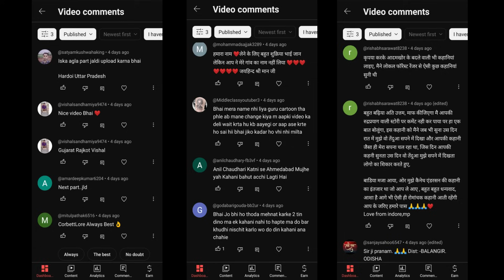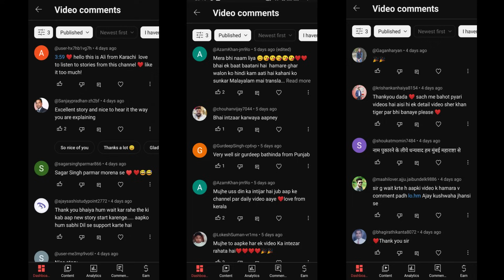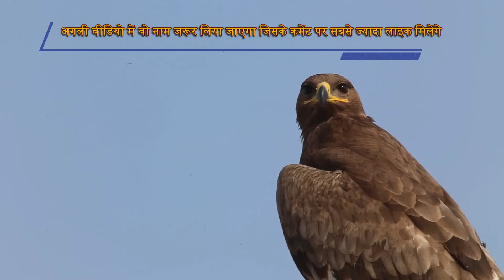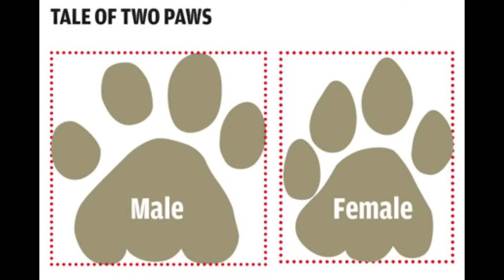Yemmedodi Tiger-2 | केनेथ एंडरसन, मैनईटर बाघ के शिकार की कहानी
The video titled "Yemmedodi Tiger-1 | Kenneth Anderson Hunting Stories" likely recounts an intense wildlife encounter featuring a tiger in the Yemmedodi region. Kenneth Anderson, a renowned hunter and author, takes center stage in this gripping tale. The narrative unfolds as the tiger, driven by a perceived threat or territorial instincts, starts attacking humans and their domestic animals, including cows and buffaloes. The story delves into the challenges faced by the local community and Anderson's efforts to address the situation. The hashtags Chikmagalur, CorbettLore, Adventure, and Wildlife suggest that the video not only captures the thrill of the hunt but also emphasizes the rich biodiversity and adventure associated with wildlife encounters in regions like Chikmagalur and Corbett.

"येम्मेदोडी टाइगर-1 | केनेथ एंडरसन हंटिंग स्टोरीज चिकमंगलूर कॉर्बेटलोर एडवेंचर वन्यजीव"

यह वीडियो शीर्षक "येम्मेदोडी टाइगर-1 | केनेथ एंडरसन हंटिंग स्टोरीज" संभावना है कि एक रोमांटिक जीवन्त कहानी का हिस्सा है, जिसमें एक बाघ की आक्रमणकारी वार्ता की गई है जो येम्मेदोडी क्षेत्र में हुई। केनेथ एंडरसन, एक प्रमुख शिकारी और लेखक, इस रोमांटिक कथा में मुख्य रूप से हैं। कहानी इस रूप में है कि बाघ, एक मानव और उनकी पालतू गाय, भैंसादि पर हमला करने लगता है, जिसमें केनेथ एंडरसन ने एक समाधान निकालने के लिए उत्साहित किया है। चिकमंगलूर, कॉर्बेटलोर, एडवेंचर, और वन्यजीव सुझाव देते हैं कि वीडियो न केवल शिकार के आनंद को दर्शाता है, बल्कि यह वन्यजीव से जुड़े रोमांटिक संवेदनशीलता और चिकमंगलूर और कॉर्बेट जैसे क्षेत्रों में होने वाले वन्यजीव साहस को भी महत्वपूर्ण बनाए रखता है।